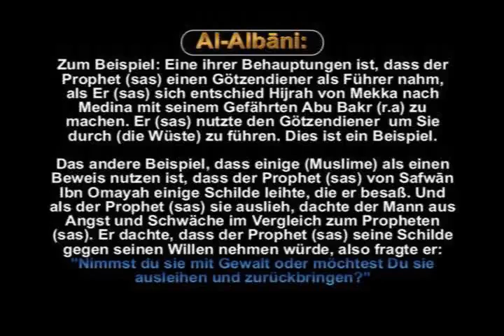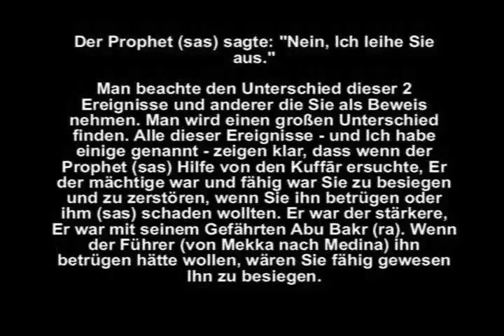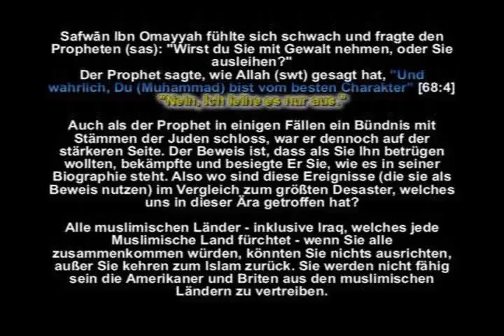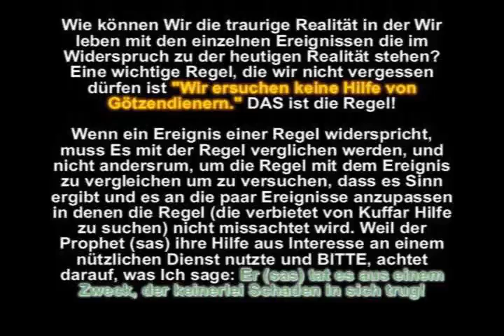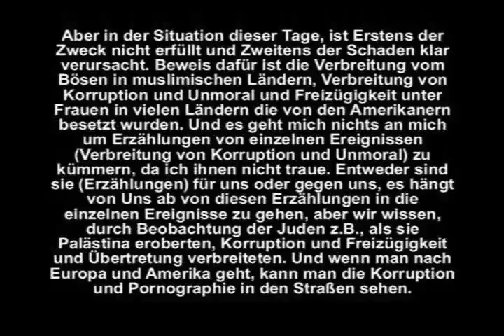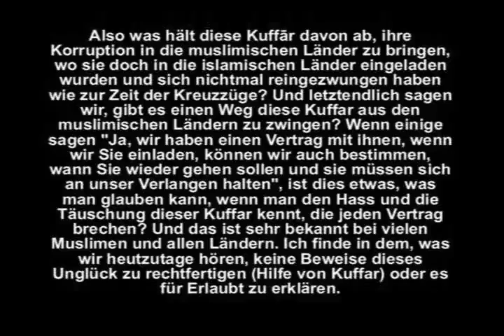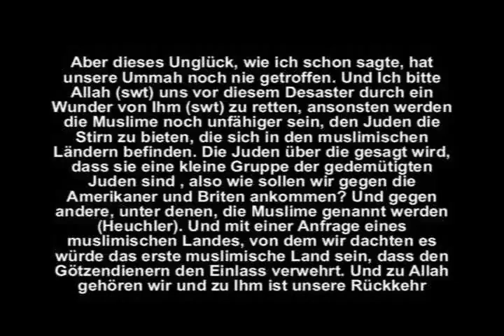Shaykh Al Albanis vergessene Fatwa 2 2 2